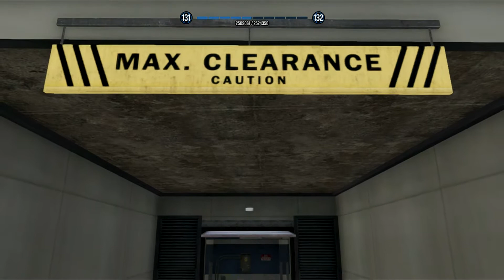Is That A Hole In Your Head? (Tyler Rizzuto Assassination)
The latest victim of the Scarfo Crime Family is Tyler Rizzuto courtesy of Boss Enzo Scarfo.